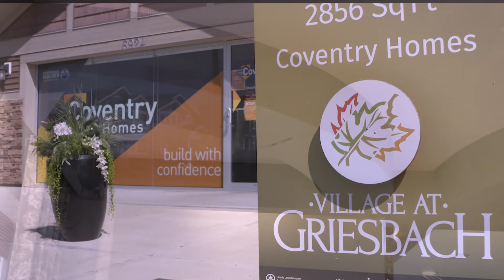THE PANEL | End of Season Wrap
Tony, Bob and Jack wrap up the season while discussing future contracts and looking ahead to the 2021-22 season. Presented by Coventry Homes.